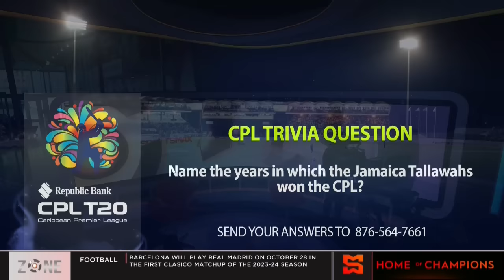Kings beat Warriors to secure CPL Playoff berth, Guyana Amazon Warriors 165/7, SLK 170/3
The SportsMax Zone gives an update on the Caribbean Premier League.